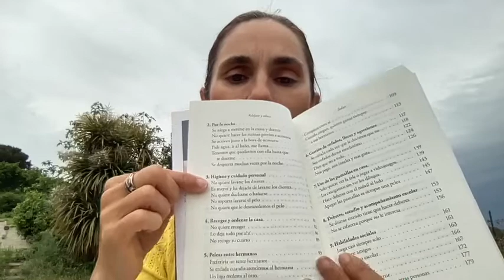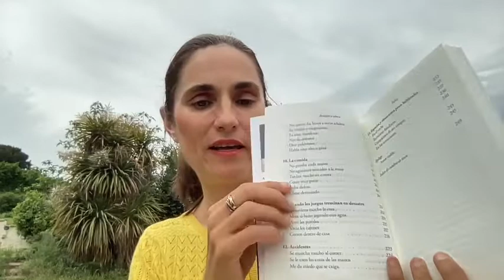Relájate y educa. El libro.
Qué puedes encontrar en mi libro "Relájate y educa" (3ª edición, Plataforma editorial). Qué situaciones vas a resolver en casa si lo lees. Estrategias de disciplina juguetona. Y en qué se diferencia de mis programas de Transformación integral.